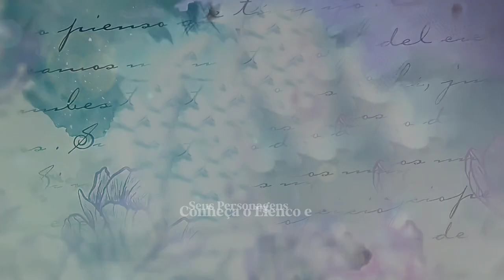Elenco e Personagens de Se Nos Deixam | Estreia Dia 17/01 |por Eugênia Silva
Si nos dejan (Brasil: Se Nos Deixam ) é uma telenovela mexicana produzida por Carlos Bardasano para Televisa e Univisión. É protagonizada por Mayrín Villanueva e Marcus Ornellas; antagonizada por Alexis Ayala e Scarlet Gruber; tem atuações estelares de Gabriela Spanic; e os primeiros atores Susana Dosamantes, Mónica Sánchez Navarro, Henry Zakka, Amairani Romero, Roberto Mateos e Mónica Dionne. A trama conta a história de Alicia Montiel (Mayrín Villanueva), uma mulher que depois de uma vida casada com quem ela pensava ser o amor de sua vida, e por acreditar que teve o casamento e a família perfeitos, descobre que seu marido lhe foi infiel há anos. Alicia, vítima das decepções de Sergio (Alexis Ayala), toma a difícil decisão de se separar, reconstruir sua vida e dar uma nova chance ao amor.